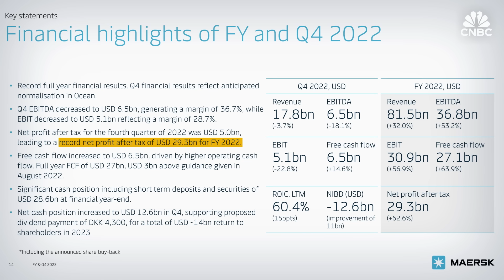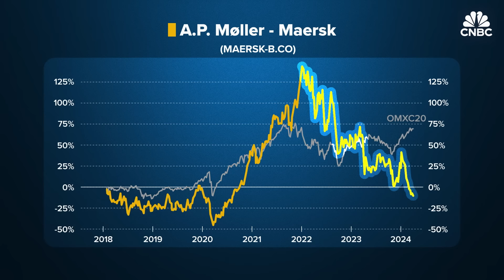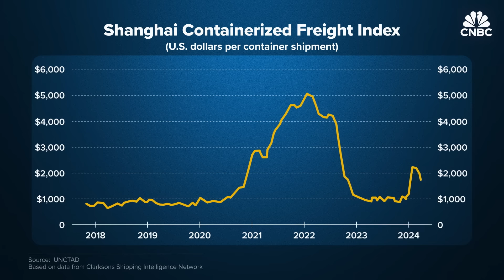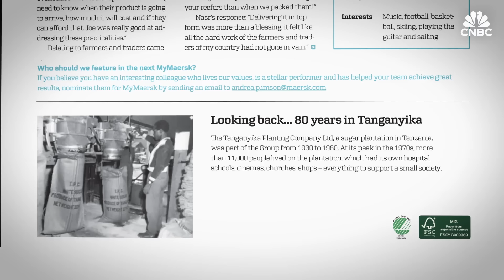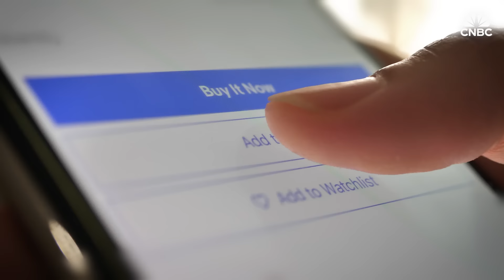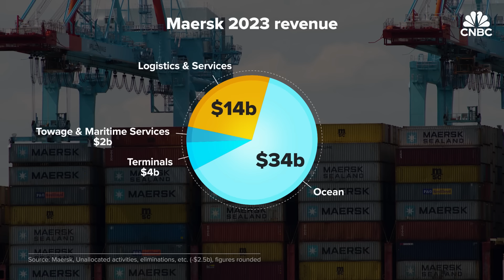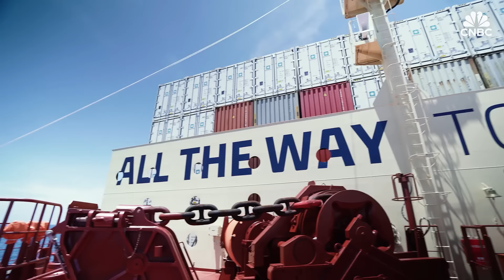How Maersk Is Navigating The Volatile Shipping Industry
Each year, about 90% of world trade is transported by ship. While commodities like oil and grain make up 40% of that cargo, large steel containers, filled with appliances, smartphones, and couches, make up the remainder. Maersk, the world's second largest container shipping company, transports about one in five of those containers.

In addition to its fleet of over 670 vessels, the Danish-based carrier also runs one of the globe's largest port terminal businesses, with 64 terminals. Maersk logged record profits of $29.3 billion in 2022 due in part to pandemic-induced buying and higher freight rates.

But the company is flagging "high uncertainty" for the year ahead as a shift in consumer spending habits has brought revenue in line with pre-pandemic levels. Today, like its rivals, Maersk faces a range of challenges including attacks on vessels in the Red Sea, a drought at the Panama Canal, and the threat of higher tariffs related to a potential Trump presidency.

The company also chartered the vessel that crashed into the Francis Scott Key Bridge causing the structure to collapse and the Port of Baltimore to close.

CNBC explores how Maersk’s business has evolved and how it is navigating the many challenges the shipping industry faces today.

Chapters:
0:00 Introduction
2:44 Chapter 1: Global challenges
5:38 Chapter 2: The early days
8:43 Chapter 3: Pivoting to land

Produced by: Shawn Baldwin
Edited by: Nic Golden Henry
Supervising Producer: Jeniece Pettitt
Additional Reporting: Lori Ann LaRocco
Animation: Christina Locopo
Additional Footage: Getty Images, Maersk

Want to make extra money outside of your day job? Take CNBC’s new online course How to Earn Passive Income Online to learn about common passive income streams.